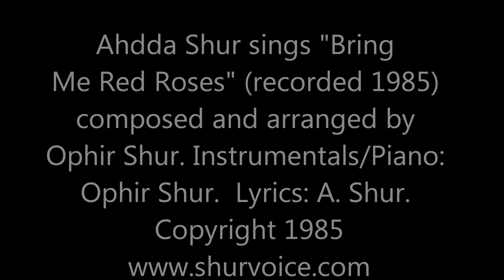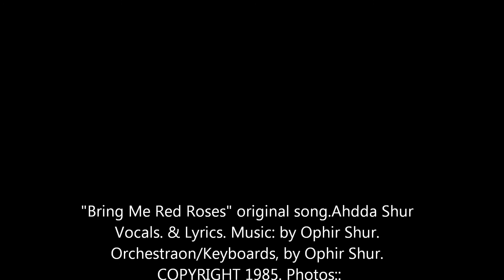Ahdda Shur sings "Bring me Roses" pop-song co-written with Ophir Shur. Historic recording (1985)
Honoring the memory of my beloved, highly gifted and unique artist brother: OPHIR SHUR (b.1959--d.1998).    Never before released, demo recording of Ahdda singing BRING ME RED ROSES: Original love ballad by Ahdda and Ophir Shur. Words by Ahdda, Music/Orchestration/Keyboards: Ophir Shur. Sorry for the scratchy sounds, best quality I could manage from an old cassette tape. (Original master recording lost).

In the summer of 1985, I was visiting in Los Angeles before my European Opera Debut. Along with "Blue Fields of Morning"  this was the 2nd song we wrote during that visit. (The first was "Blue Fields of Morning" for which I wrote the melody and words). We did this song "Bring me red roses" right after we finished Blue Fields of Morning. The whole creative session went really fast, which was not that unusual for us whenever we did do music together -- taking just 4 hours to create and record both songs. Ophir came up with this totally different kind of sound for these lyrics, and I loved how he created such a lush orchestration and melody for my newly composed lyrics. He's playing on keyboards.

These songs have just been hidden in  my personal archives. At that time we did them, I may have shown them to a few friends, as a curiousity. But I just considered this a fun musical detour. At that time, I was busy establishing myself as an international mezzo-soprano opera soloist. Still, I could have done more with these songs. We didn't have time to re-record the tracks at his professional studio, so we just had these tracks done on temporary recording equipment. And that was it.

The brief summer visit was over, and I returned to the east coast to prepare for my European Opera debut. I was no longer pursuing my original idea to be a pop music star. And he wasn't interested to promote these songs either at the time, having a busy schedule actively composing/producing music for various projects and pop artists in Los Angeles.

Now, I'm finally releasing both songs, in honor of my dear, late brother.  We have very little of his music available, and I hope in time to restore other lost reels of music he produced for other artists.  I am also working on publishing his amazing poems and song lyrics, which he wrote prolifically during his short life.

Photos of me by Ralph Walters, released by permission, and I own them. Other photos of Ophir and the black and white photos, of Ophir and I dancing are my personal photos.